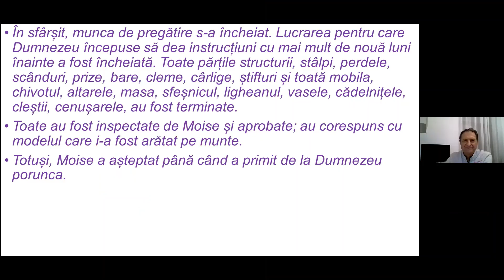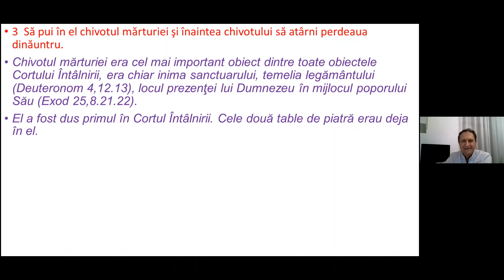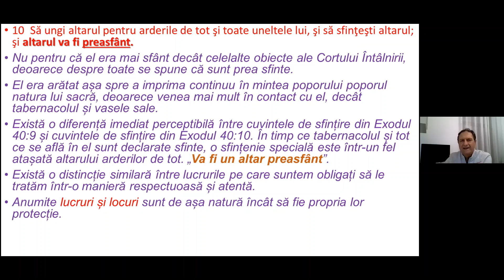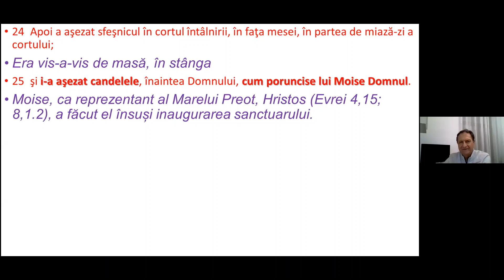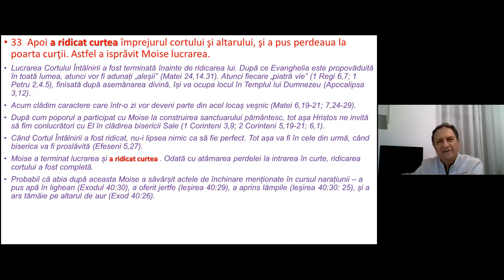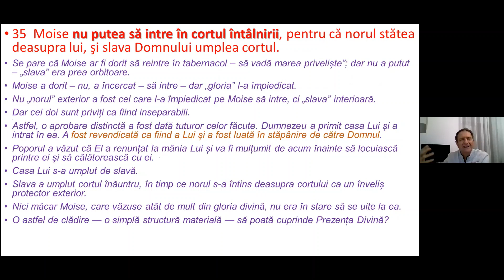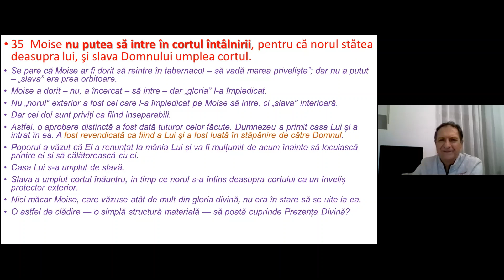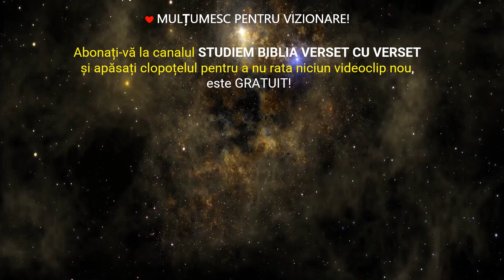Exod 40 Moise a primit de la Dumnezeu porunca ca totul să fie așezat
Suntem în ultimul capitol al cărții Exod. Vom observa cum mai întâi Dumnezeu alege câte un mobilier, câte un obiect cu care să-și amenajeze cortul, pentru realizarea căruia Dumnezeu stabilește dimensiunile, materialele care trebuie folosite, și este foarte important scopul pe care îl va avea obiectul în locul în care Dumnezeu Însuși va fi prezent. Ceea ce atrage atenția este că Dumnezeu este preocupat de fiecare obiect în mod individual ca și când ar fi unicul.
În ocazia aceasta vom  observa cum lucrurile despre care am vorbit în ocaziile precedente se vor strange, se vor aduna și vor constitui totul pentru locul în care Dumnezeu va rămâne. În sfârșit suntem la momentul în care munca de pregătire s-a încheiat.  Lucrarea pentru care Dumnezeu începuse să dea instrucțiuni cu mai mult de nouă luni înainte a fost încheiată. Toate părțile structurii au fost inspectate de Moise și aprobate de el pentru că au corespuns cu modelul care a fost arătat pe munte. Totuși Moise a așteptat până când a primit de la Dumnezeu  porunca aceasta ca totul să fie așezat .

00:00  Introducere
03:09 Versetul 1 - 2
07:45 Versetul 3
09:14 Versetul 4
10:07 Versetul 5 – 6
11:45 Versetul 7 - 8
12:25 Versetul 9
13:02 Versetul 10
17:46 Versetul 11 - 13
18:44 Versetul 14 - 15
20:39 Versetul 16 - 17
21:30 Versetul 18 - 19
22:20 Versetul 20 - 21
23:13 Versetul 22 - 23
23:54 Versetul 24 - 25
24:48 Versetul 26 – 27
25:33 Versetul 28
25:46 Versetul 29 - 32
29:10 Versetul 33
35:23 Versetul 34
39:16 Versetul 35
44:43 Versetul 36

După cum ați observat parcurg studiul Bibliei verset cu verset, postez lectiile interactive desfășurate pe ZOOM și cu scopul de a găsi echilibrul pe care numai Dumnezeu ni-l poate oferi încerc de asemenea să prezint subiecte din domeniul mintal spiritual care-și găsesc răspuns în Sfânta Scriptură. De asemenea voi posta scurte ilustrații care ar putea să ne descopere  învățături valoase pentru viața noastră.